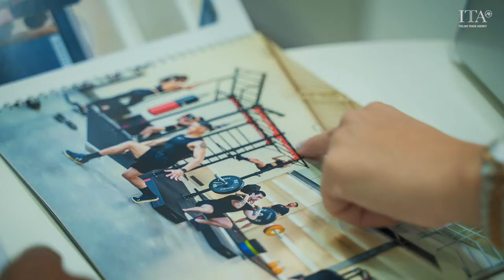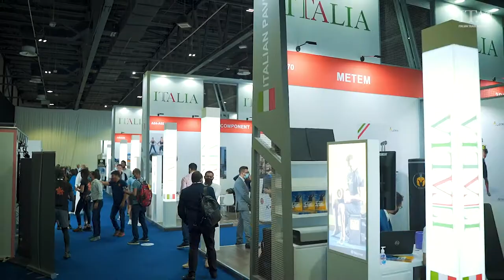ITA at Dubai Active Show 2021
ITA - Italian Trade Agency together with Assosport
and in cooperation with the Embassy of Italy in the UAE and the Consulate General of Italy in Dubai brought a selection of Italian companies to Dubai Active Show (28-30 October 2021) contributing to the Middle East’s biggest celebration of wellness, one of the world’s biggest and fast-growing industries.
Taking place at the Equipment, Technology & Education section in Hall 1 of the Dubai World Trade Centre, the Italian official Pavilion will showcase latest trends and innovations Made in Italy. COVID-19 pandemic caused a sudden halt to the booming, multi-million fitness market whose global value is now estimated at more than $1.5 trillion: a +10% YoY growth.